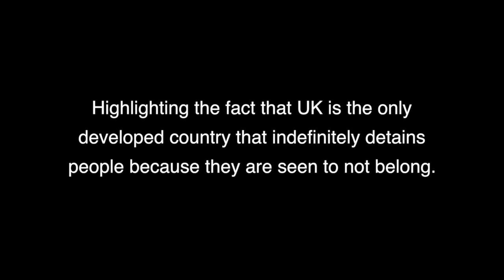Refugee Tales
Jeremy Irons reads Shakespeare to mark our arrive at the South Bank Centre after walking from Greenwich. as part of the 5 day walk from Canterbury celebrating the important role that immigrants have played and continue to play in our society.